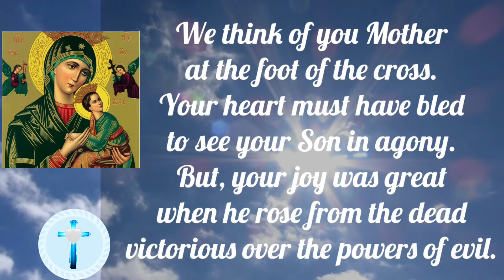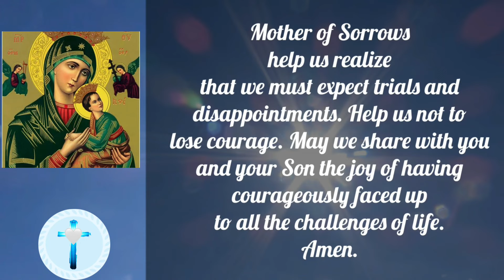Novena Prayer to Our Mother of Perpetual Help (Alternative Novena Prayer) | White Prayer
Novena Prayer to Our Mother of Perpetual Help

(Alternative Novena Prayer)